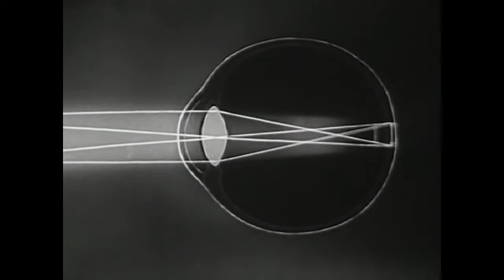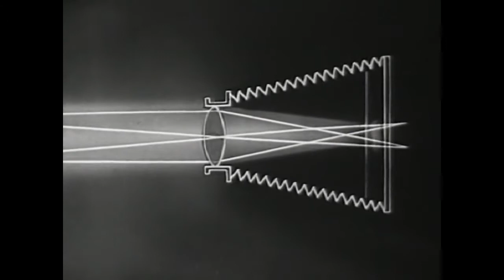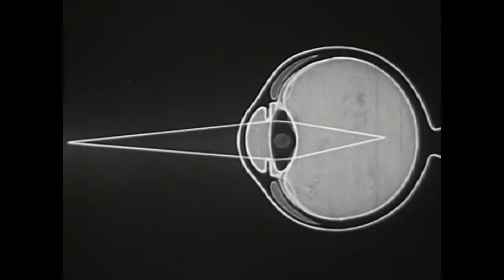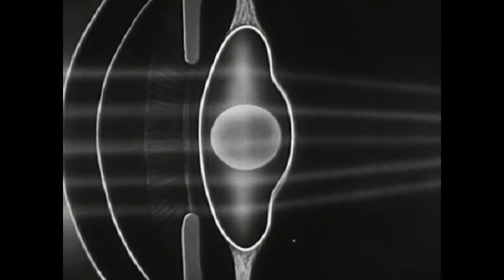Daisy Solo 3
Accommodation
The Solo Daisy Clips' Series
Tim Daisy - percussion
Cezary Ostrowski - video editing